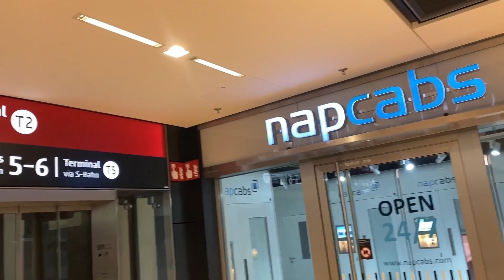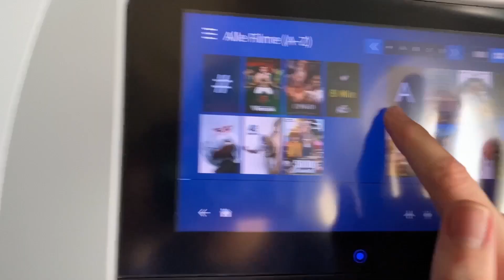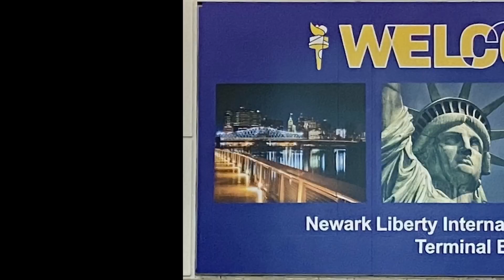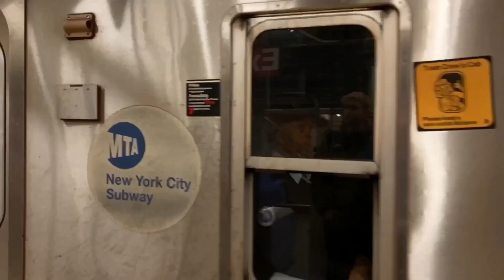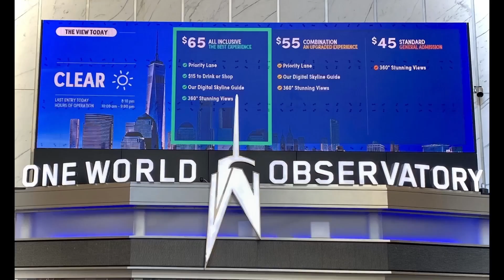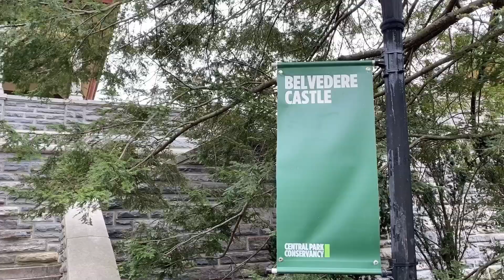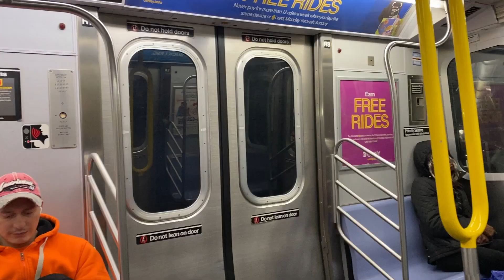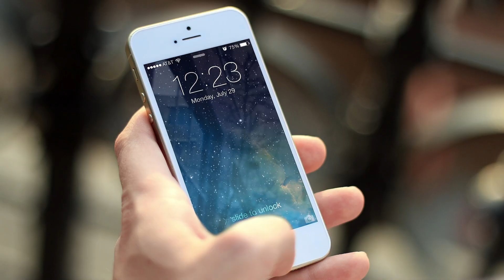Hotel - RIU Plaza Manhattan Times Square!! NEW YORK Vlog 🗽 // Magic Eric♠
♠️DEIN MAGIC ERIC♠️

  Chinese Music - Free To Use [No Copyright]